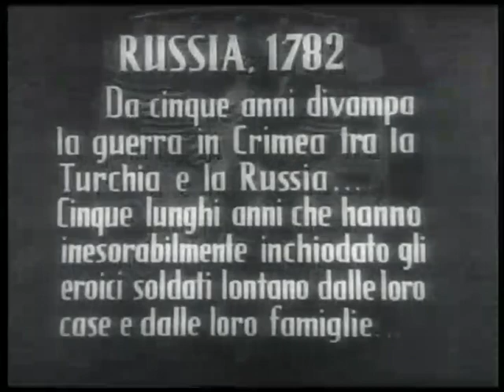Revenge of Black Eagle | La vendetta di aquila nera - Film Completo/Full Movie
Vladimiro Dubroski, detto Aquila Nera, comanda un reggimento di cosacchi.

Scopre, verso la fine della guerra in Crimea, che il capitano Cerniceski ha segrete intelligenze col nemico e lo fa arrestare. Il governatore di Minsk, nemico giurato di Dubroski, libera Cerniceski e persuade lo zar, di cui gode il favore, delle necessità di procedere contro "Aquila Nera".

Dubroski è alla guerra, il governatore coi suoi sicari penetra nel suo castello e ne uccide la moglie e i servi. Il figlio più piccolo, Andrea, ammutolito per lo spavento, viene rapito.

Dubroski giura di vendicarsi e per impadronirsi di Cerniceski, ne cattura la sorella Tatiana; ma Cerniceski è già stato assassinato per ordine del suo complice, il governatore. Dubroski strappa dalle mani d'un oste un bimbo muto e lo affida a Tatiana, che lascia libera. Egli non sa che si tratta di suo figlio. Tatiana, credendo che suo fratello sia stato ucciso da Dubroski, si allea al governatore e valendosi del figliolo, come esca, rende possibile la cattura di Dubroski, che viene inviato in Siberia, ma ne fugge.

Egli rapisce Tatiana e sta per ucciderla, quando il piccolo muto, riacquistando improvvisamente la voce, glielo impedisce. Inseguito dal governatore e da i suoi sicari, Dubroski li uccide. Egli ormai ama, riamato, Tatiana, che sposerà.

"La vendetta di aquila nera" è un film del 1951 diretto da Riccardo Freda con Nerio Bernardi e Ughetto Bertucci.